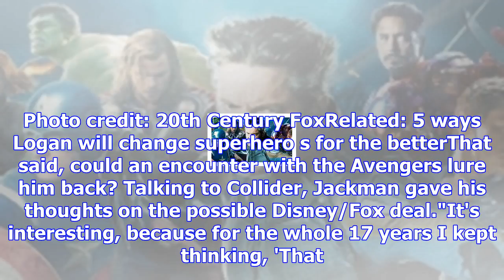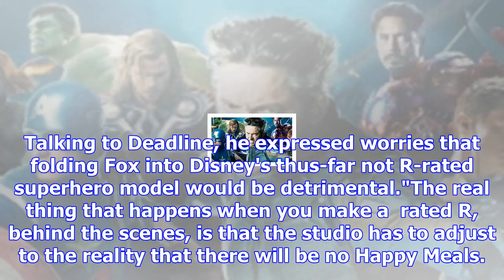What will happen to wolverine if disney buys fox?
From Digital SpyReports suggest Disney's deal to buy Fox is reaching advanced stages – and if it goe...